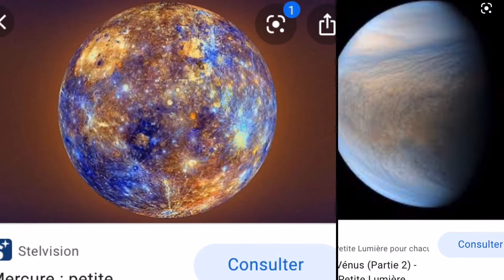Le système solaire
Waouh c’est incroyable non ? 😃